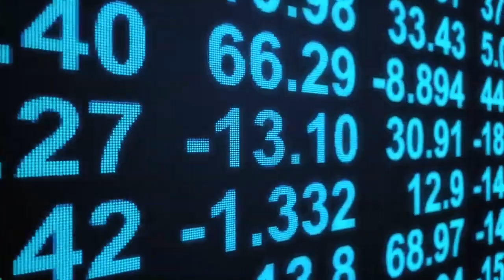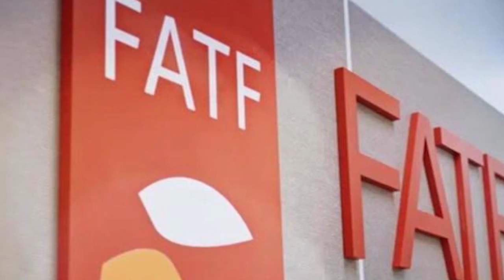Prime Minister Imran Khan on Money Laundering at UNGA | Countdown to UNGA75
Prime Minister Imran Khan drew the world's attention towards the menace of money laundering and its devastating effects for the developing world at the 74th Session of the UNGA last year.